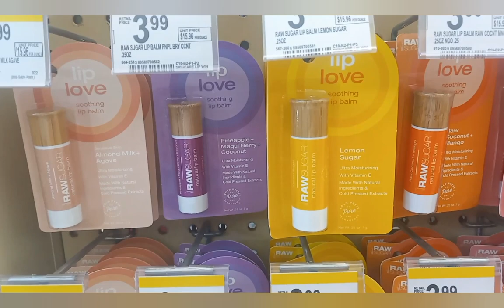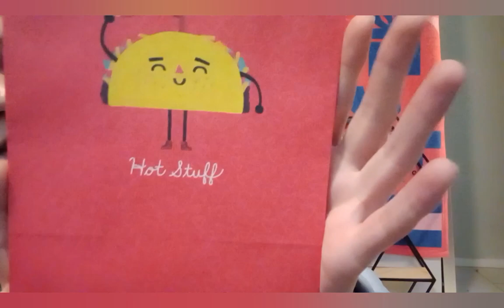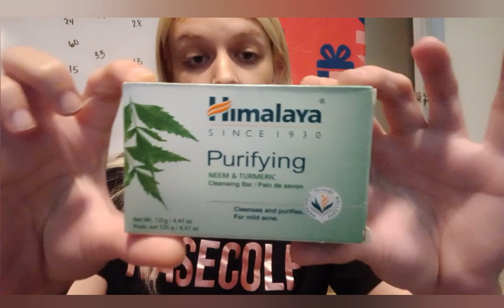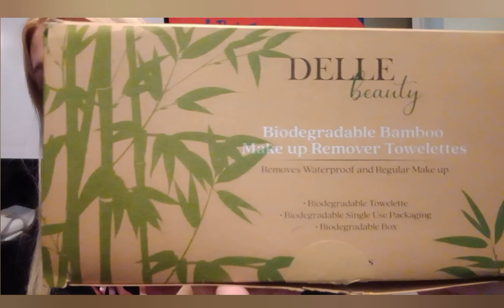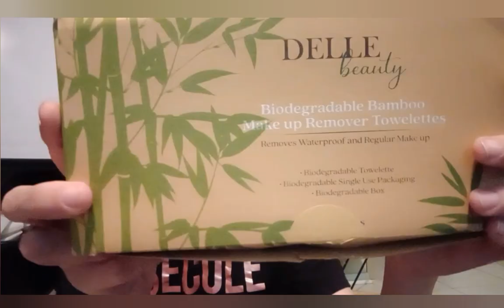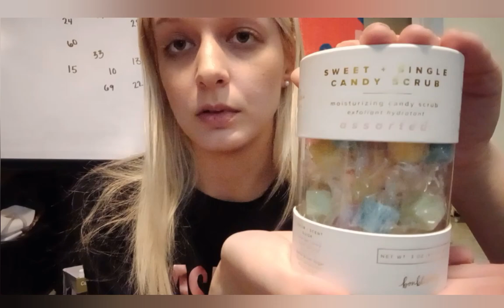Vlog Amazon, Walgreens Haul part1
Amazon links 👇

Sugar scrub candies

Color changing flower lipsticks

Turmeric/Neem oil soap bar

BAMBOO biodegradable makeup wipes

Travel trifold crossbody purse

🎶 Music creds

Thank you as always for watching!! 😍  Please keep it positive. Working on memory issues as well!!! Love you all ♥ 💕